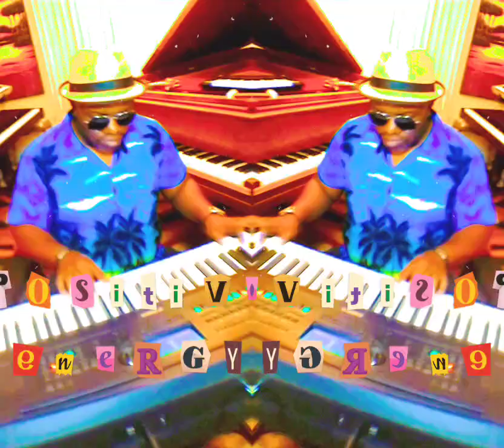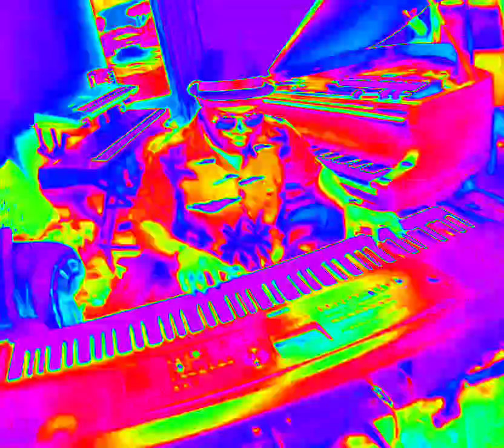YAMAHA DGX 670 ClubHouse Beat Demo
"Hi everyone, and welcome to my video! Today I'm going to be doing a demo of the Yamaha DGX 670 ClubHouse Beat function. This function allows you to create your own MUSIC  and rhythms, and it's a great way to add some extra flair to your music.

This keyboard is beyond amazing with all of its sophisticated modern sounds and beats!

The DGX 670 has a wide variety of built-in sounds, so you can really experiment with different styles of music. I'll be showing you how to use the ClubHouse Beat function to create a hip hop beat, but you can use it for any genre of music you like.